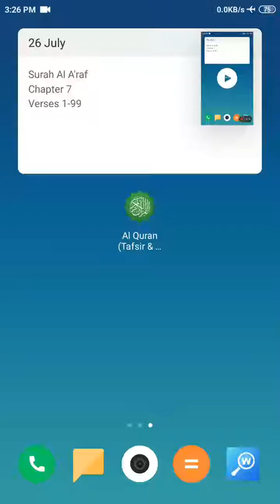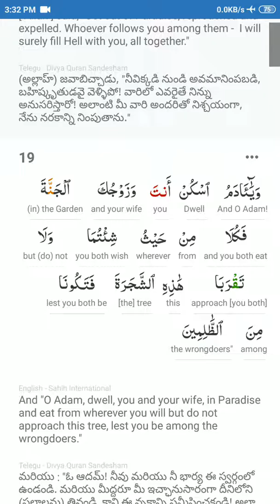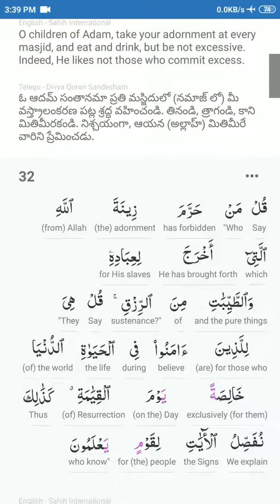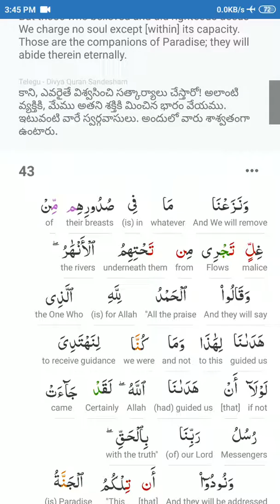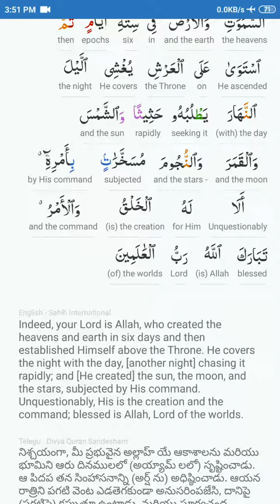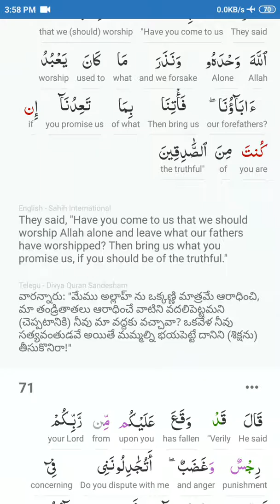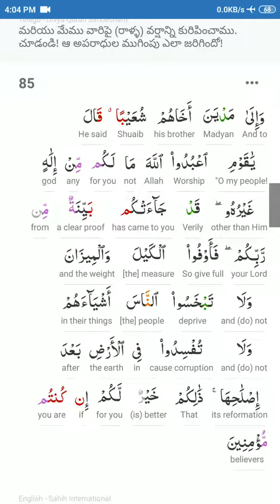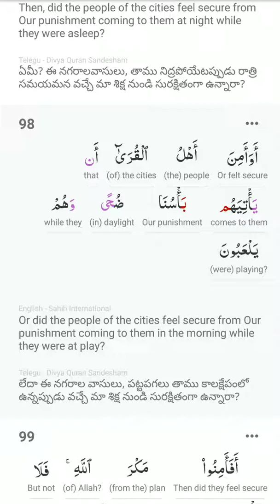07(1-99) Surah Al A'raaf Telugu